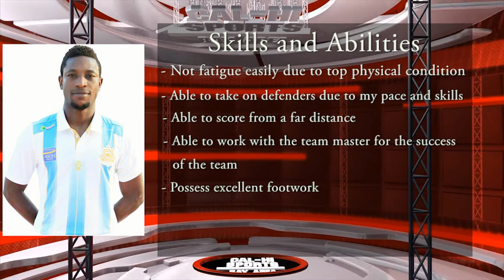Gabriel Mintah 2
Height : 175 CM Weight : 70 KG
Nationality : GHANAIAN
Position : Striker, Left/Right Wing